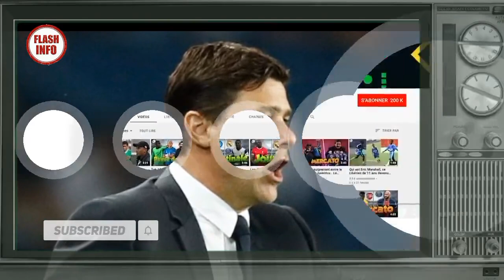Pochettino dehors, Zidane débarque au PSG ?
Les médias espagnols sont formels, Zinedine Zidane va bientôt relever Mauricio Pochettino de ses fonctions.